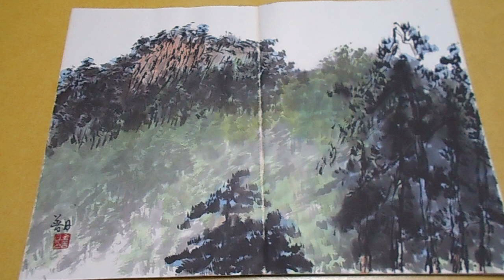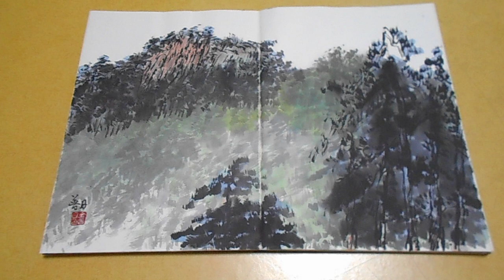DSCN9950 김선일한국화화실 2023 산수화 천관산 동백숲 여정02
김선일한국화화실 2023 산수화 천관산 동백숲 여정02

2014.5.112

실경산수화

진경산수화

지도 과목
산수화
사군자
채색화
석채화
수묵화
화조화
민화
문인화
한국화 기법
기초 한국화
한국화 이론

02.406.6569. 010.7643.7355